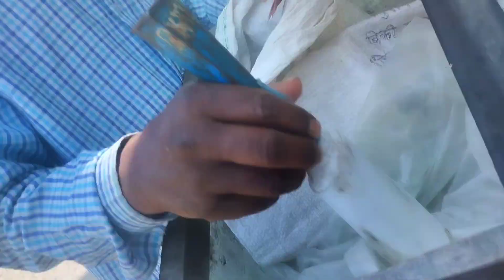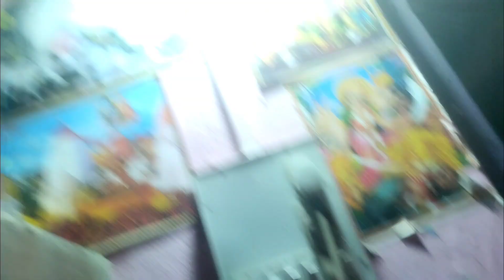Pyajii pakayera khaiyo🤤❤️